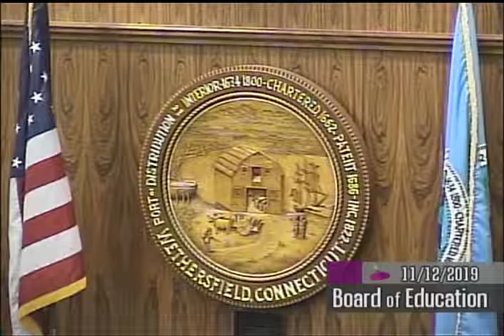November 12, 2019 Board of Education